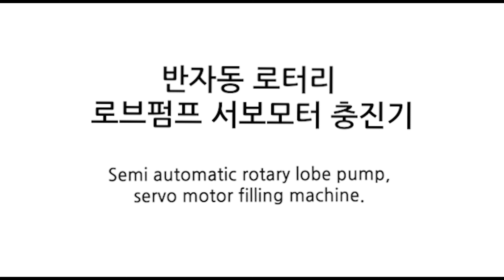반자동 로터리 로브펌프 서보모터 충진기 Semi automatic rotary lobe pump, servo motor filling machine.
인천 서구 백범로 678번길 30 3층 (주)에이치지케어 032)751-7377